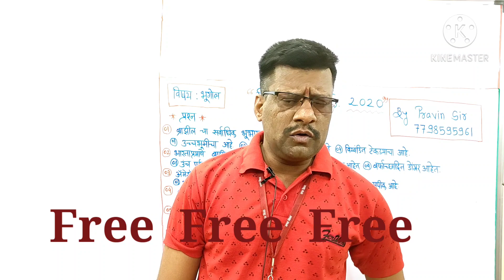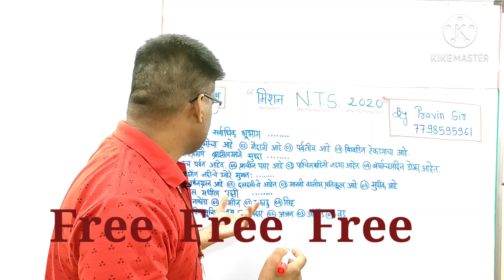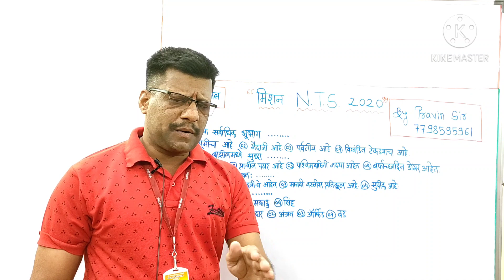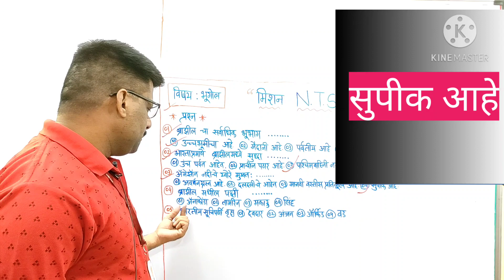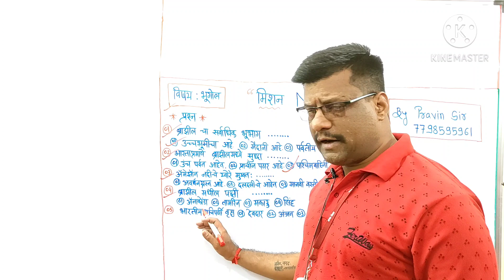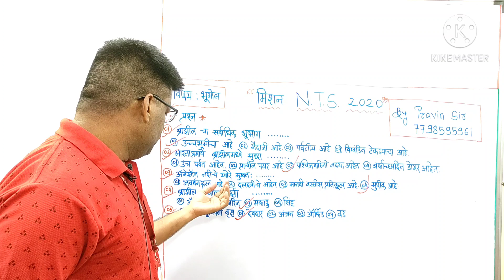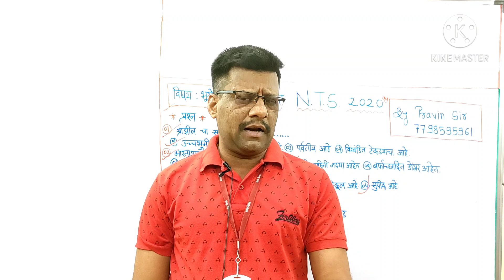N.T.S.|N.T.S.E.2020|Ntse exam 2020|Creative BhugolMarathi|SSC|NTSE exam class 10|ScienceHunger|10वी